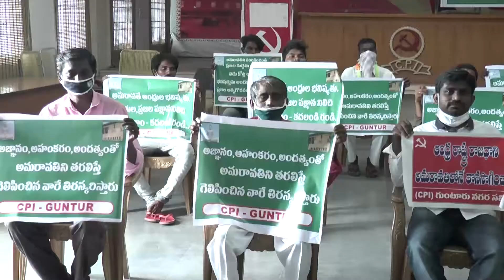SRK NEWS GUNUTR 03-09-2020